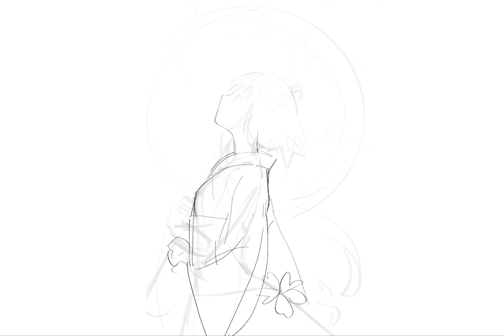Procreate Speedpaint |Spring theme Illustration